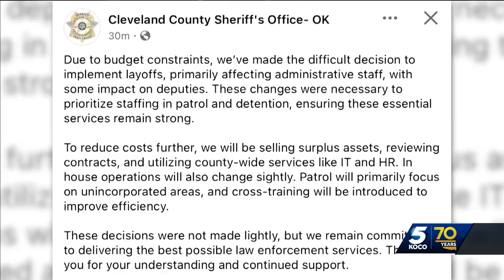'Things seemed fine': Layoffs at Cleveland County Sheriff's Office leave employees blindsided